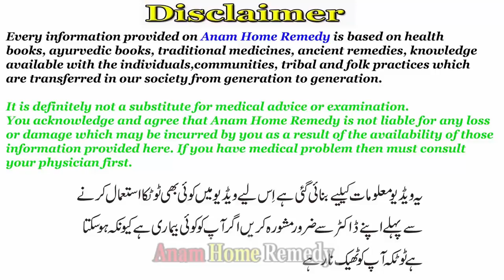Turn grey premature hair into black | Sfaid balon ka ilaj